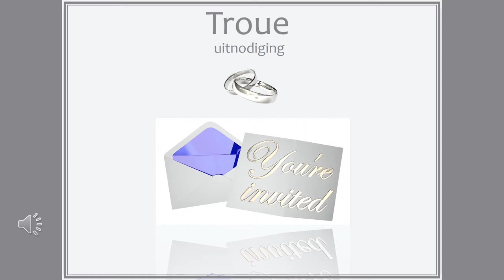Petra en Wikus